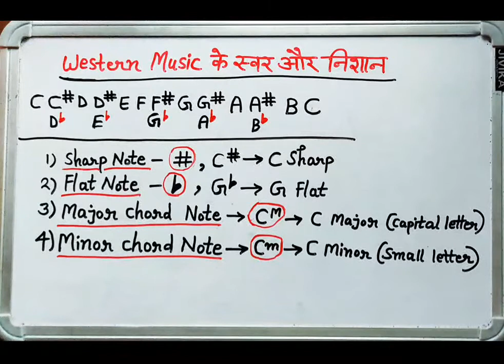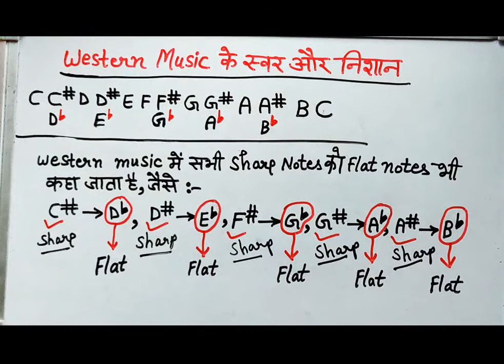Western Music Notes | Symbols | पाश्चात्य संगीत के स्वर और उनके निशान | Lesson # 06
मेरे द्वारा इन Video lessons में बताए गए topics के written notes पाने के लिए हमारे facebook page पर जाएं और हमारा page like ज़रूर करें 👇

On Facebook page with this link :-

For any queries, directly call or what's app on this number - 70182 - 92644.

Teacher -

Rishabh Bhardwaj
Assistant Professor
Department of Music
Govt. College Karsog
Himachal Pradesh

 My 3rd Book on Music by the title 'Sangeet Vatika' has been released by my Publishing house. It is now available for purchase worldwide.

संगीत विषय के शास्त्र पक्ष (Theory) पर आधारित मेरी तीसरी किताब 'संगीत वाटिका' अब ऑनलाइन बिक्री के लिए उपलब्ध है ।

Ebook Channels

भारतीय शास्त्रीय संगीत के रागों से जुड़ी जानकारी तथा अन्य रोचक तथ्यों पर आधारित मेरी पुस्तक : राग वाटिका , भाग 01 (इसमें 30 रागों के परिचय हैं)

My 1st Book on Indian Classical Music.

Here are the links : for online purchase.

My personal Blog for Music subject